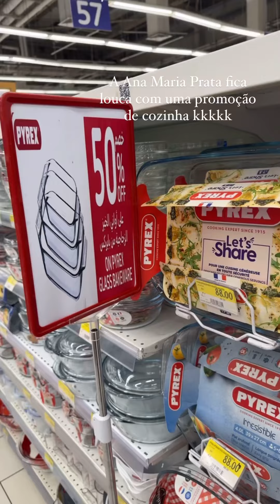HAGDA PRATA - 30 Septembre 2024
Les amis on se retrouve pour la journée du 30 Septembre 2024 sur notre chaine - Pour retrouver toutes les videos direction : Hagda Prata